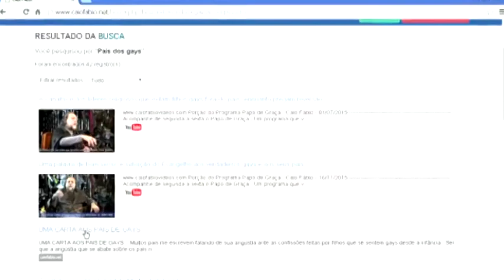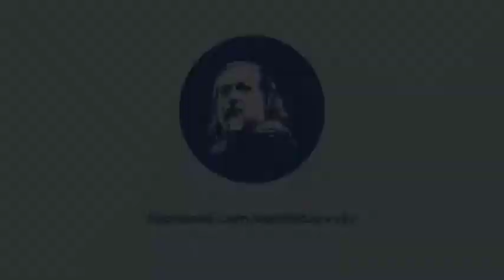Caio fala com Pais de um filho Gay, e explica que Gays podem ser Homens.